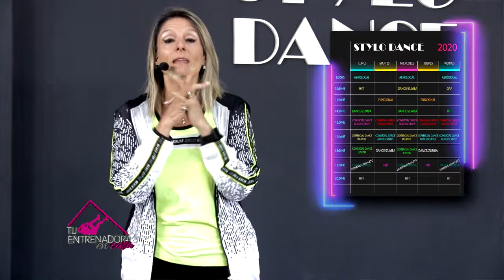TU ENTRENADORA EN CASA 2020 - 185 - PIERNAS 02